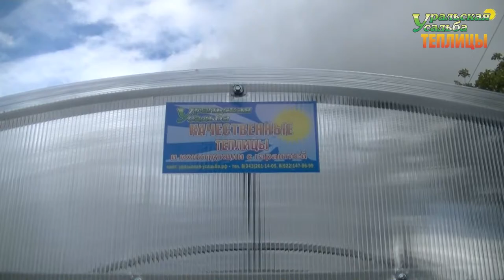ВИДЕО ОБЗОР ТЕПЛИЦЫ ФЕРМЕР 3М УСИЛЕННЫЙ. ТЕПЛИЦЫ АРОЧНЫЕ УСИЛЕННЫЕ.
Видео обзор установки теплиц усиленных фермер 3м, арки фермы, снеговые нагрузки до 500кг/м2. Покраска качественная полимерно порошковая.
ПОСЕТИТЬ ВЫСТАВКУ ТЕПЛИЦ, ЗАКАЗАТЬ И ПРИОБРЕСТИ ПРОДУКЦИЮ МОЖНО ПО АДРЕСУ:
2) АКСЕССУАРЫ ДЛЯ ТЕПЛИЦ. ГРЯДКИ В ТЕПЛИЦЕ. УПЛОТНИТЕЛЬ ТОРЦЕВОЙ.ОБОГРЕВ ПОЧВЫ. ПОЛИКАРБОНАТ. АВТОМАТИЧЕСКОЕ ПРОВЕТРИВАНИЕ. ДВЕРИ. ФРАМУГИ. ПЕРФОЛЕНТА.
7) ТЕПЛИЦЫ "ДАЧНИК 3М ПОЛИМЕР ЦИНК 20-30". СО СЬЕМНОЙ КРЫШЕЙ И БЕЗ. ФОРМА ДОМИКОМ. ШИРИНА 3 МЕТРА.
8) ТЕПЛИЦЫ "АРОЧНЫЕ 1,5М. 2М. 2,5М. 3М". "АРОЧНАЯ 3М КРЕПЫШ". "ФЕРМЕР 3М". ФЕРМЕР 3М VIP". "АРОЧНАЯ ЭКО". ШИРИНА 1,5-3 МЕТРА. ДЛИНА НЕОГРАНИЧЕННА
11) ТЕПЛИЦЫ КАПЛЕВИДНОЙ И ГОТИЧЕСКОЙ ФОРМЫ: "КАПЕЛЬКА 3М - 2,5М"; "КАПЕЛЬКА VIP"; "КАПЕЛЬКА КРЕПЫШ"; "КАПЕЛЬКА VIP МОНОЛИТ"; "УРАЛЬСКАЯ VIP"; "VICTORY,"